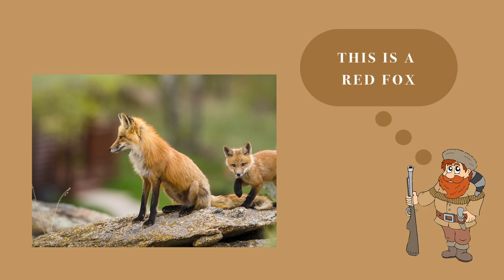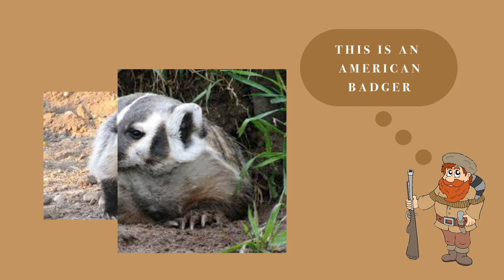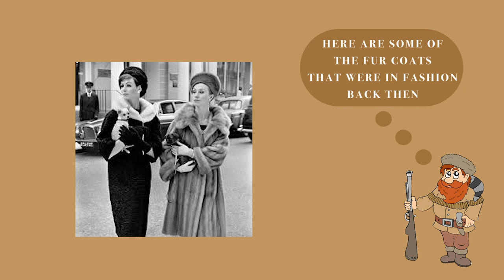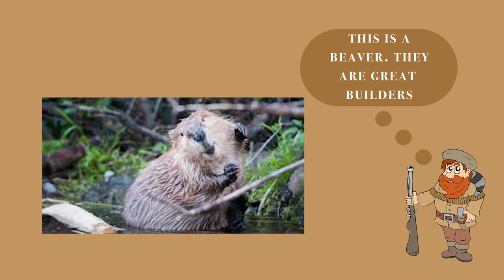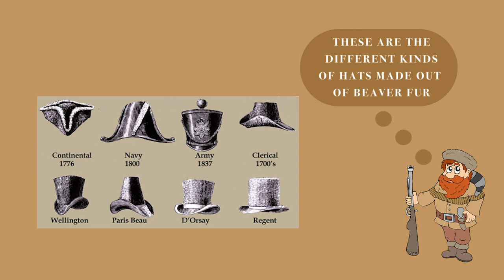Let's Learn About Furs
This mountain man tells us all about furs, hunting, and more! Filmed at the Doyle Community Center in Kerrville, Texas.